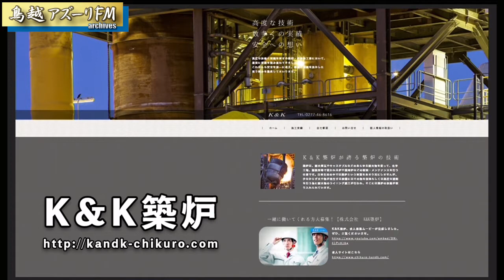2020年11月02日配信 読うりふたつの『たますじ！！』 MC：あれ慎之助、ガタ岡